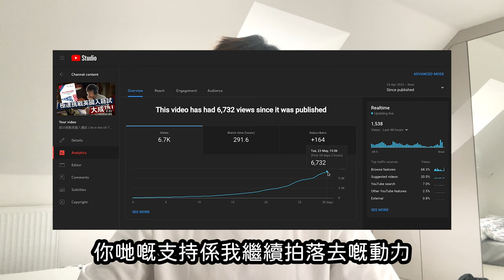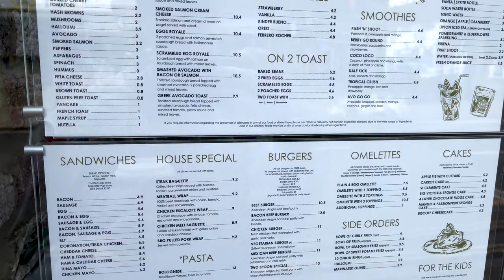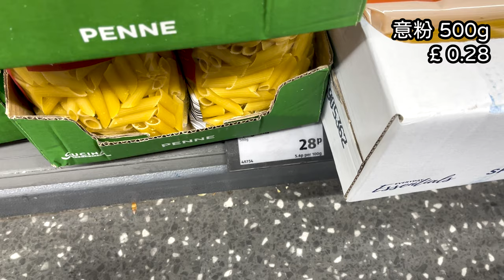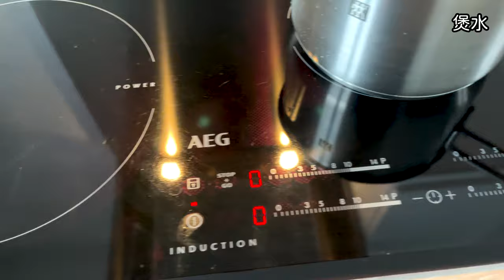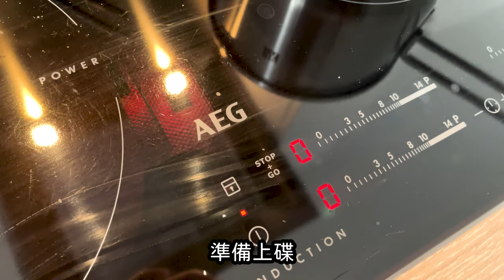【廚男下廚】喺英國用1鎊煮出 卡邦尼意粉 Carbonara 🇮🇹 | 15分鐘內簡單直接做出餐廳水準味道 | Matt Matters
過到嚟英國每次要出街食飯，望到個價錢相信大家第一個反應該定係哇哇哇哇哇，齋睇個餐牌已經比香港貴成一大截，有時質素又未必有品證，究竟用最平嘅價錢，可摸耳喺屋企煮到有質素，拍得住餐廳嘅美食呢？今次就試挑戰用一鎊煮出餐廳水準味道嘅卡邦尼意粉 Carbonara 🇮🇹

00:00 Intro
00:26 淺談英國出街食飯
01:06 挑戰用一鎊煮卡邦尼
01:17 出街食卡邦尼幾錢？
01:55 去邊間超市買食材？
02:12 ALDI點讀？
02:44 去ALDI買食材
03:47 食材總值
04:12 開始煮嘢食
09:59 Outro

材料：
意粉200g
煙肉2塊
雞蛋2隻
Parmigiano Reggiano
牛奶50ml (忠於傳統可無視)

步驟:
1. 煲水
2. 煙肉切片
3. 水滾落意粉，落少少鹽，然後煮9分鐘
4. 攞出另一個pan，開爐，然後倒小小橄欖油上去
5. 將切好嘅煙肉放落個pan煎熟
6. 攞出兩隻雞蛋，打落去碗入面打蛋
7. 磨Parmigiano Reggiano落去蛋漿再拌均勻
8. 倒少少牛奶落去煙肉，令一陣個汁較濃稠 (忠於傳統可跳過)
9. 9分鐘可以將意粉夾起，夾落煙肉
10. 倒小小意粉水落去，將啲意粉同煙肉好好攪拌均勻
11. 熄爐
12. 最難嘅步驟，將個pan拎起，然後就將啱啱嘅蛋漿慢慢倒落去，與此同時就要將個pan不停咁搖
13. 如點想卡邦尼意粉醬汁濃稠，可以再開爐，但較到好細火，之後就繼續攪拌
14. 熄爐，上碟
15. 磨Parmigiano Reggiano落意粉
16. 灑小小黑椒
17. 完成！